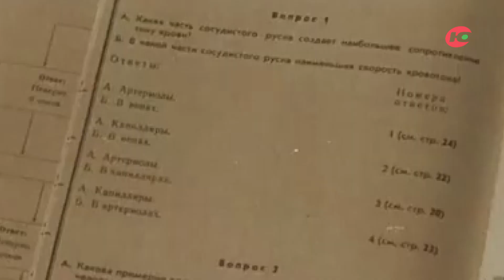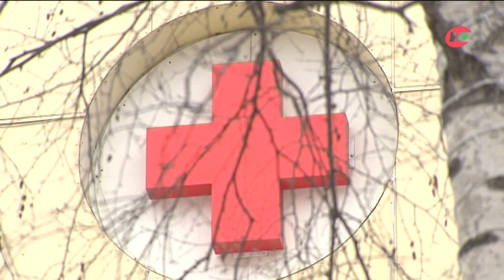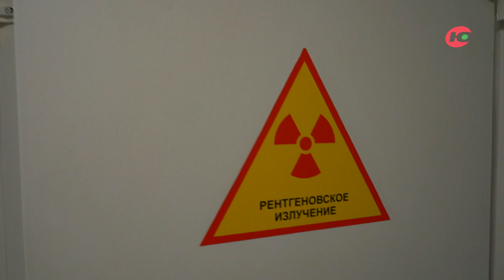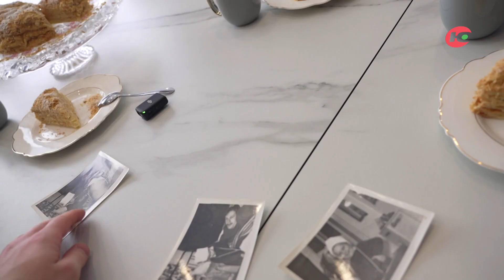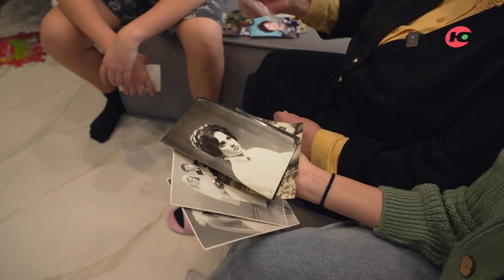На телеканале «Югра» стартует новый проект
В марте на телеканале «Югра» стартует новый проект отдела авторских программ «Трудовые династии». Цикл расскажет истории югорчан - представителей различных династий: нефтяников и врачей, педагогов и строителей, работников культуры и социальной сферы.